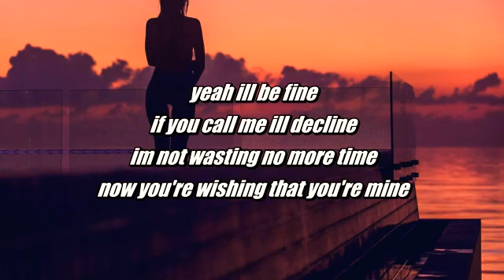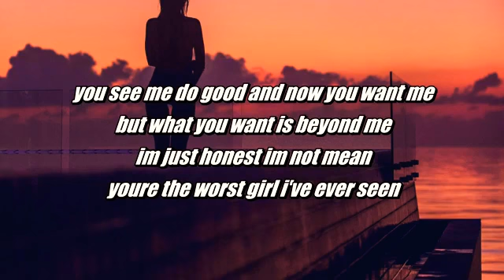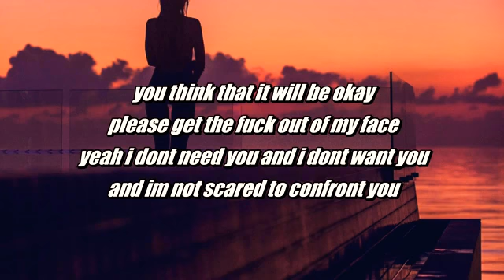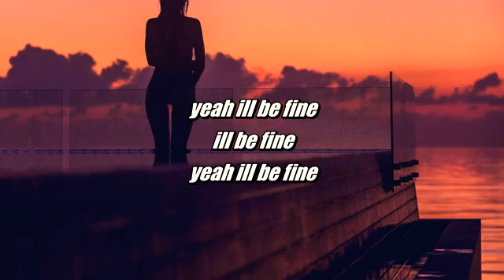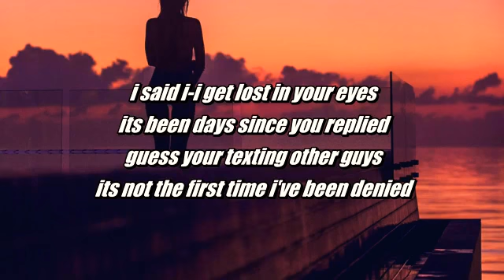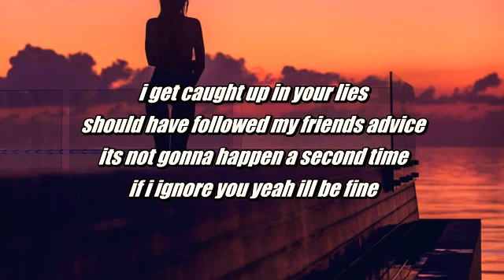Vxlious - I'll Be Fine (Lyrics)